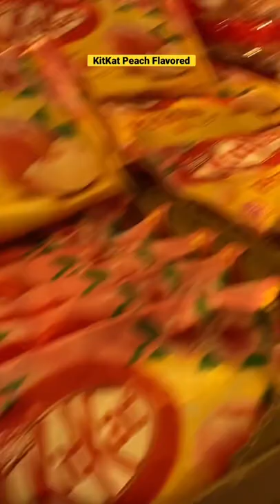KitKat Peach Flavored